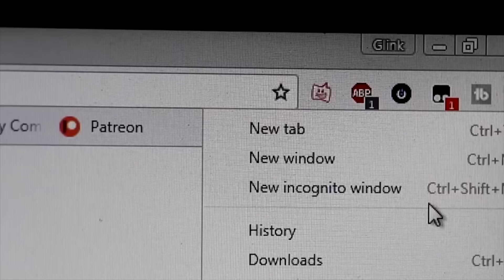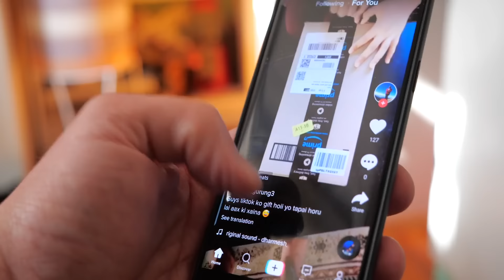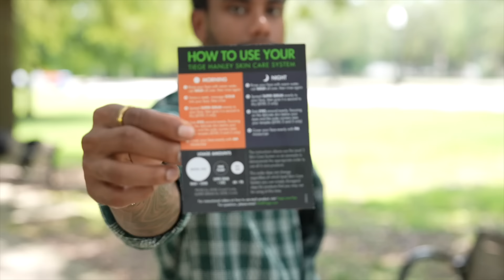The 10 Laws Of Self Improvement